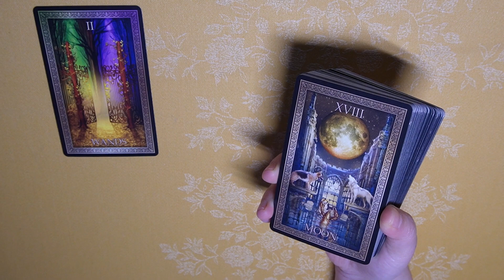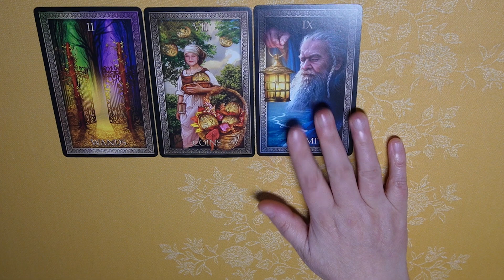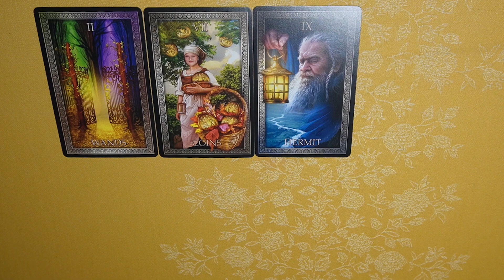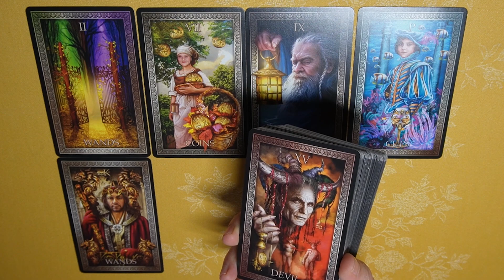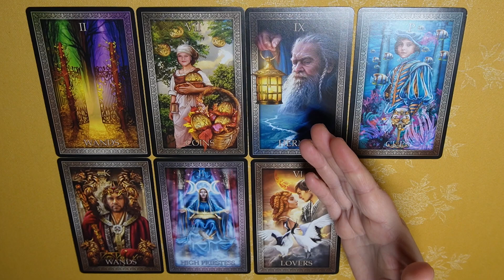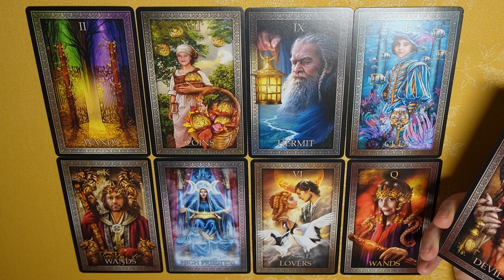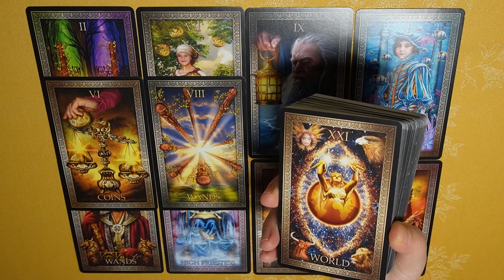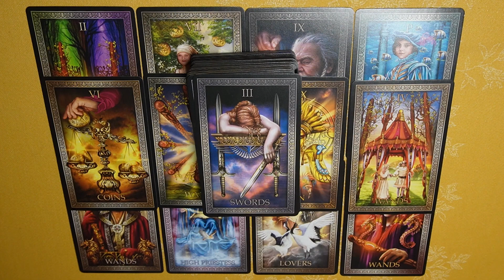VERSEAU ~ un choix entre le devoir et le coeur ~ Janvier ~ Févier 2023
Le tirage des cartes du tarot de la météo énergétique JANVIER/FEVRIER 2023

Les cartes utilisées : TAROT GRAND LUXE